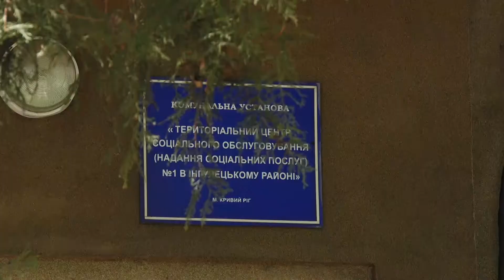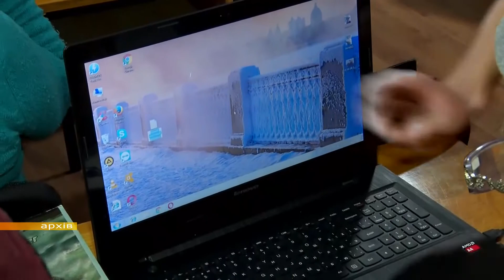Університет третього віку - у місті без околиць